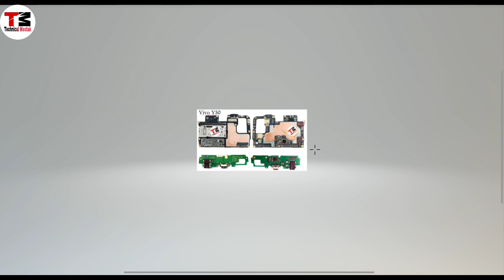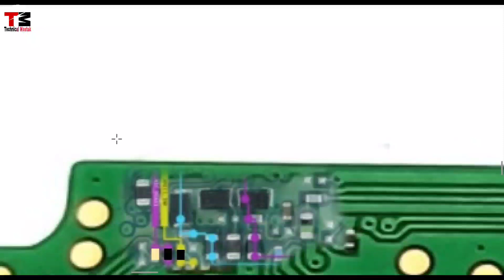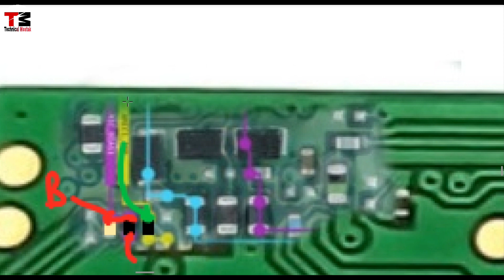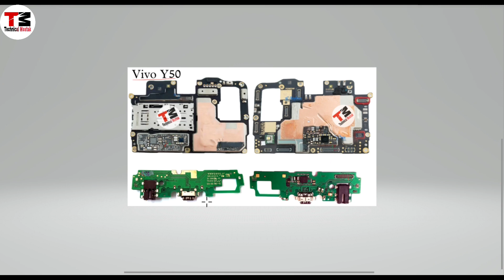Vivo Y50 Mic Ways | Vivo Y50 Mic Problem Solution | Technical Mustak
y50 mic problem
Vivo y15 Mike track
Vivo y50 mic jumper